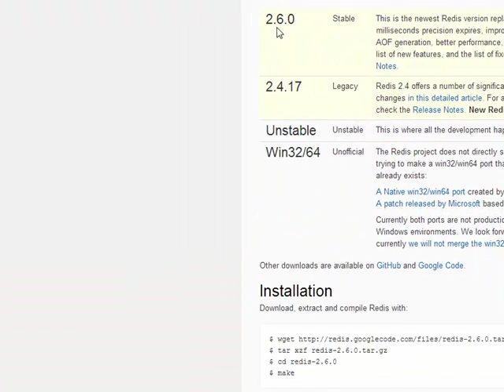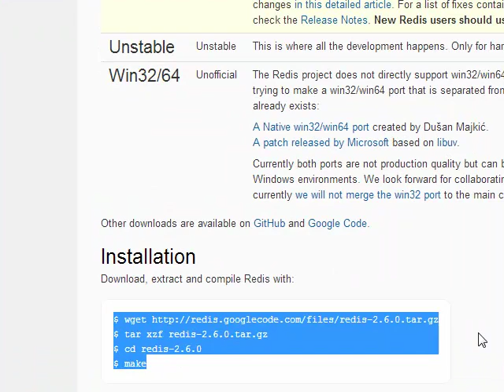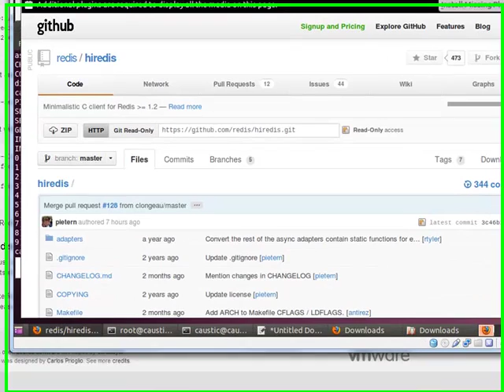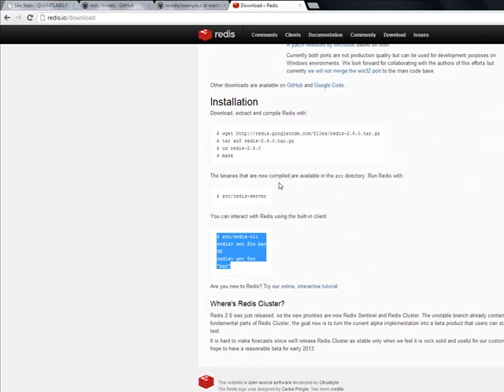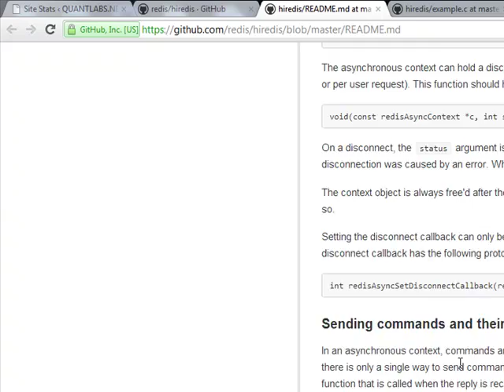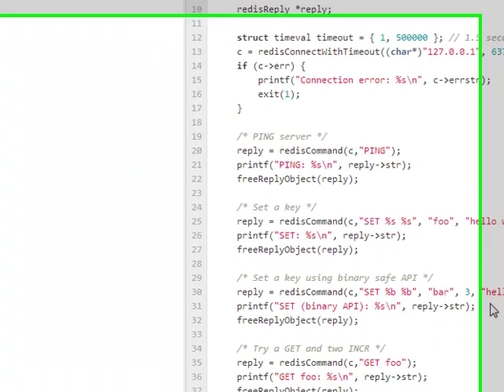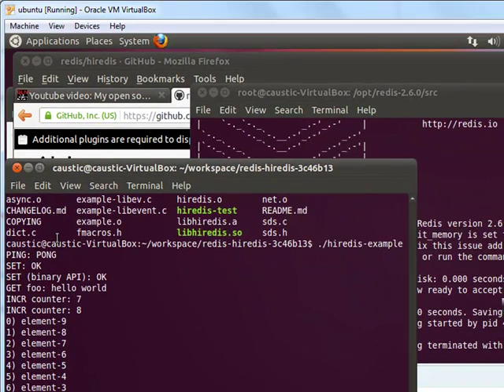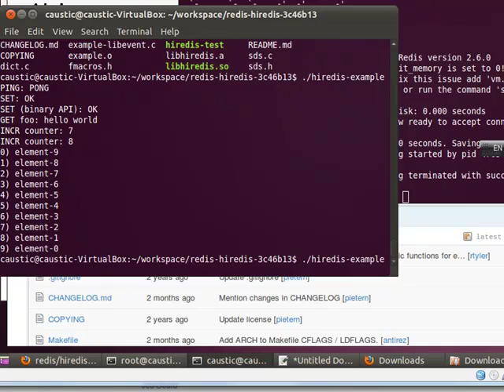Building HFT with C with Redis In Memory NO SQL database for market data ticks